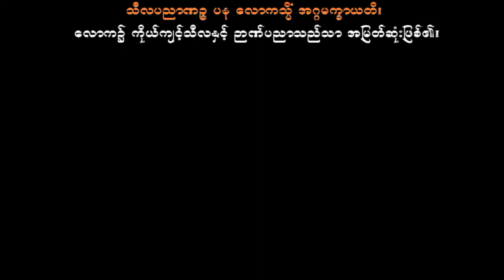2009 တွင် စင်္ကာပူ၌ ပါမောက္ခချုပ်ဆရာတော်ဘုရားကြီး ဟောကြားတော်မူအပ်သော မေတ္တသုတ် အနှစ်ချုပ် (၁)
မေတ္တာပို့သောသူတို့ထားရှိရမည့်စိတ်ထားနှင့် ကိုယ်တွင်း၌ဖြစ်သော အမုန်းတရားများ ပယ်ရှားပြီး မျက်နှာကြည်လင် ချစ်ခင်စေကြောင်း မေတ္တာပွားနည်းများ